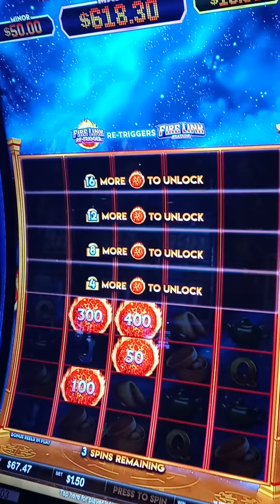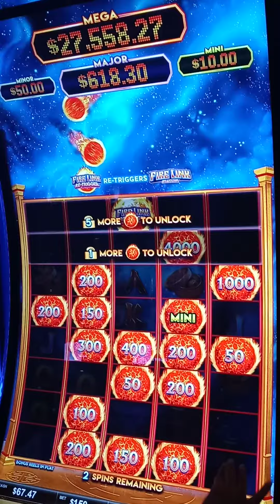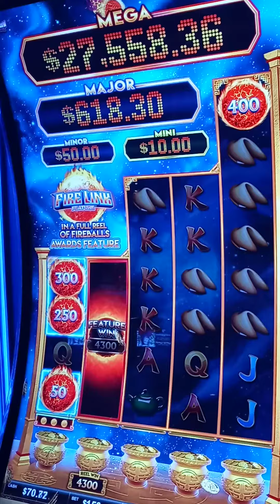("D&T"🎰) Ultimate Fire Link Cash Falls, tag team edition. 3